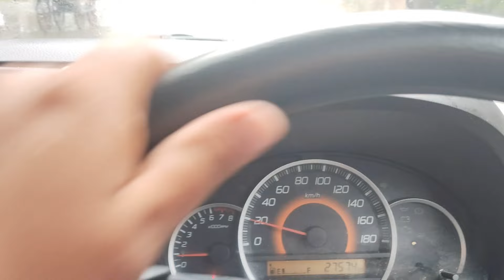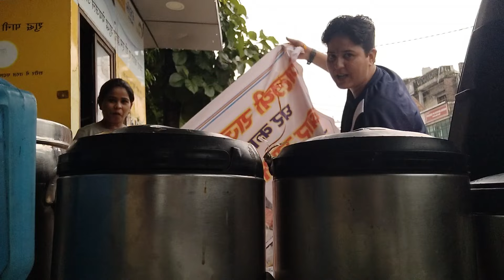समझ नही आरा बारिश में कैसे होगा 🥺(day -2) food car setup | Street food in dehradun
Instagram Id : sonali Rana sona

My food business vlog
Mere food stall
Ayj Maine pure din kya kiya
Ghar ka khana
Barish mai bhi kiya kaam
My food stall vlog
My daily vlog
Daily vlog
Vlog

Dabang Girl Vlogs
Sonali Rana
From:-Deharadun (Uttarakhand)